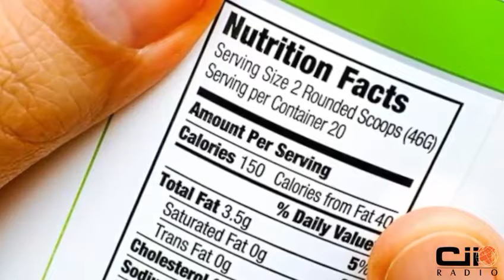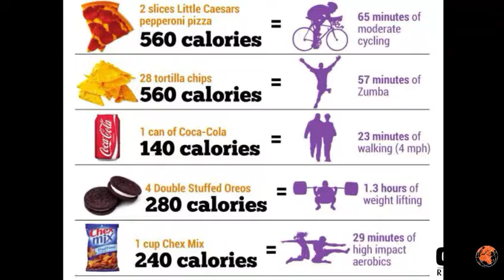What is a calorie?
What is a calorie? Health & FitnessSeries with Zahir Bassa advice GetFit with CiiRadio